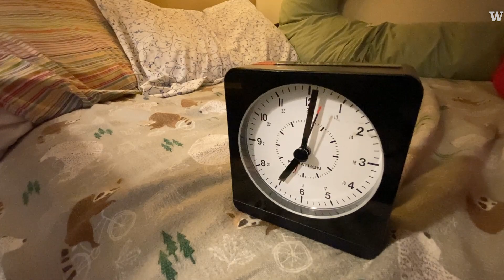Standard time is better for us, says UW expert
On Sunday, Nov. 7 we switch from daylight saving time to standard time. A University of Washington expert in circadian rhythms says that’s a good thing.

Horacio de la Iglesia, a UW biology professor, says that waking up an hour later will expose us to more sunlight in the morning — bright light that helps us wake up and start our day.

Because our bodies want to sync our activity with daylight hours, de la Iglesia says the shift to standard time will be better for most people to get a good night’s sleep, feel more energetic, and perform better at work and at school.

He recommends soaking up as much sunlight as possible, especially in the morning, and not staying up too late since we tend to extend our days with electric light and devices when it gets dark.

De la Iglesia says time changes can be hard on us, particularly in the spring when a return to daylight saving time sees a measurable bump in car accidents and work injuries as we lose an hour of sleep and find our body clock mismatched with the new, earlier time. Teenagers will have the toughest time waking earlier, as their natural clock tends toward sleeping in later.

He hopes policymakers will move away from daylight saving time so that we stay permanently on standard time.